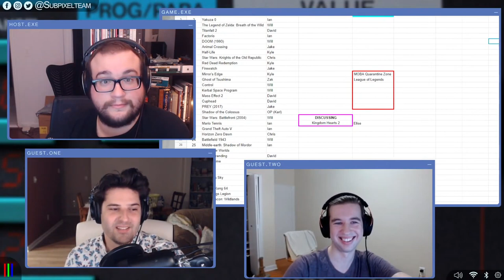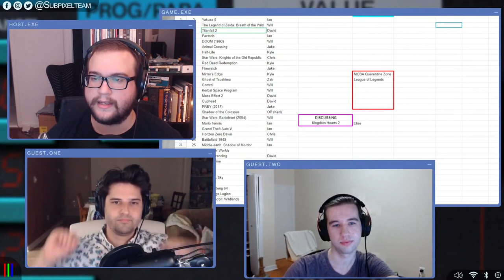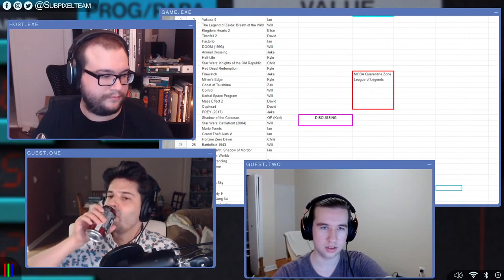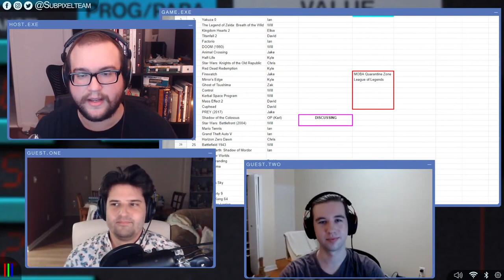Valve's Nintendo Switch Pro!? | Local Chat | Episode 28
Come hang out and hear the news in Local Chat Episode 28! We're joined by Ian Gibson and Elise from SaveData to talk about crazy expensive Nintendo games, Nickelodeon All-Star Brawl, Xbox's Dual Sense response, and much more!